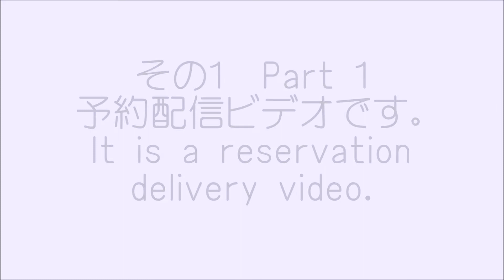Animal slideshow of our house 我が家の動物スライドショー【動物ファミリーの家】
この期間は予約配信となっております。その２
This period is reservation distribution.Part 2